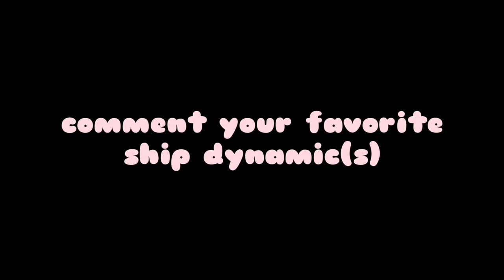27 ship dynamics, but your otp ain't one ( ´◡‿ゝ◡`)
I'm trying a new type of videos where I'll post aesthetic themes ( ◜‿◝ )♡